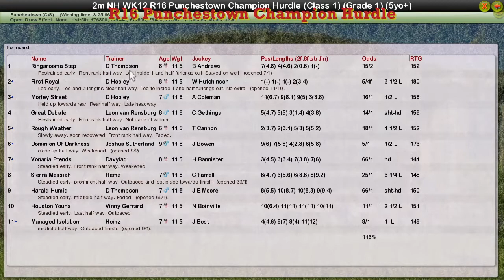NH WK12 R16 Punchestown Champion Hurdle